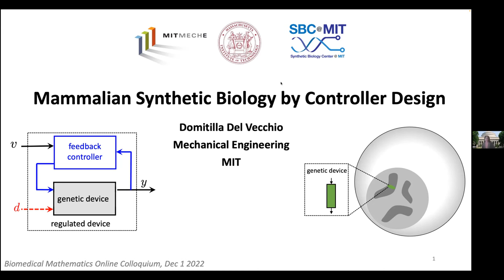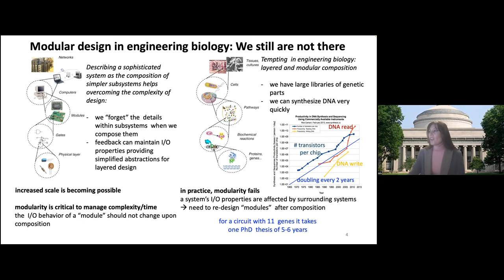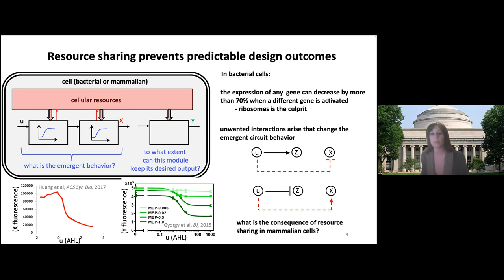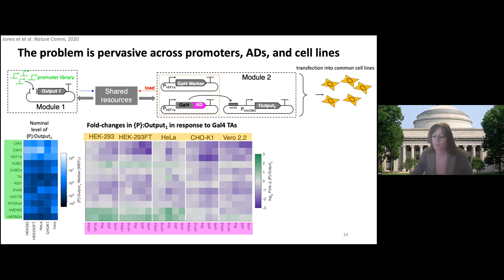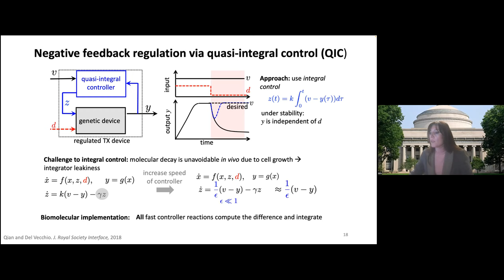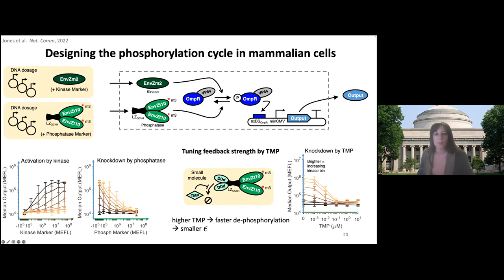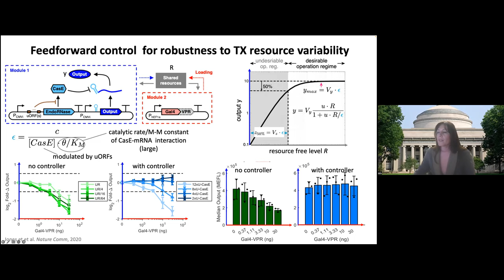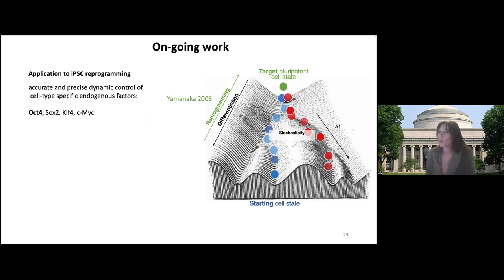Domitilla Del Vecchio, Mammalian synthetic biology by controller design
The ability to reliably engineer the mammalian cell will impact a variety of applications in a disruptive way, including cell fate control and reprogramming, targeted drug delivery, and regenerative medicine. However, our current ability to engineer mammalian genetic circuits that behave as predicted remains limited. These circuits depend on the intra and extra cellular environment in ways that are difficult to anticipate, and this fact often hampers genetic circuit performance. This lack of robustness to poorly known and often variable cellular environment is the subject of this talk. Specifically, I will describe control engineering approaches that make the performance of genetic devices robust to context. I will show a feedforward controller that makes gene expression robust to variability in cellular resources and, more generally, to changes in intra-cellular context linked to differences in cell type. I will then show a feedback controller that uses bacterial two component signaling systems to create a quasi-integral controller that makes the input/output response of a genetic device robust to a variety of perturbations that affect gene expression. These solutions support rational and modular design of sophisticated genetic circuits and can serve for engineering biological circuits that are more robust and predictable across changing contexts.